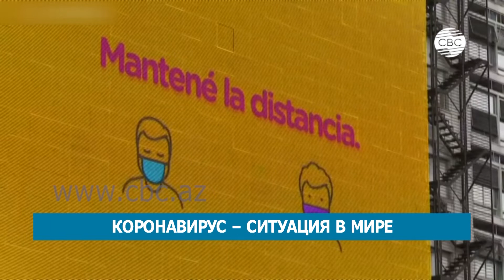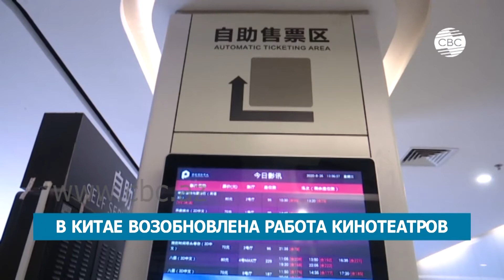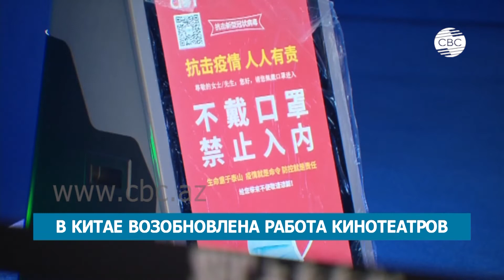Сегодня в мире. Выпуск 31.08.2020